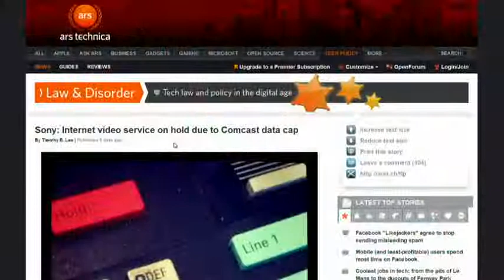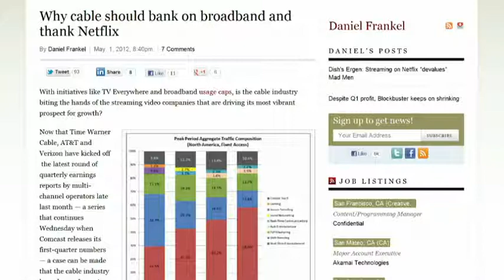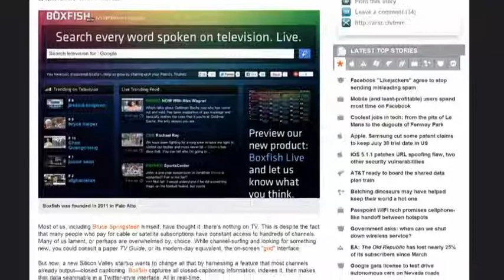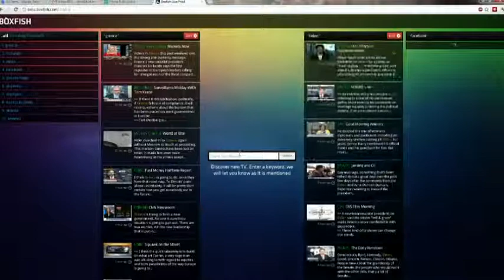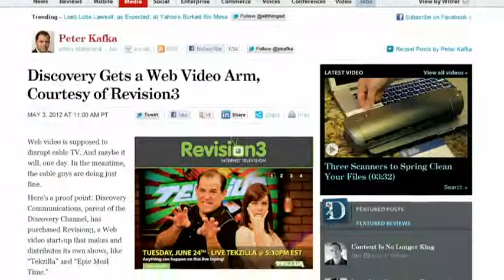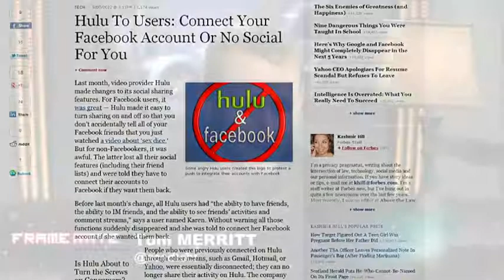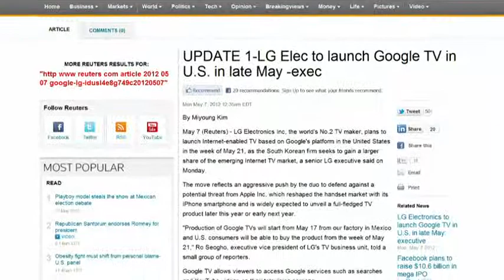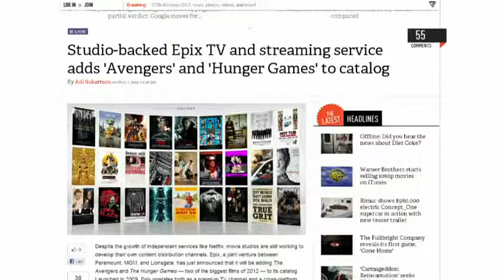Frame Rate #75: The Slow-Motion Disaster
Sony against Comcast data cap, why cable should bank on broadband, Boxfish TV search, and more.